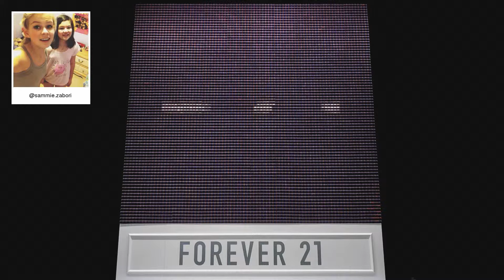F21 Thread Screen